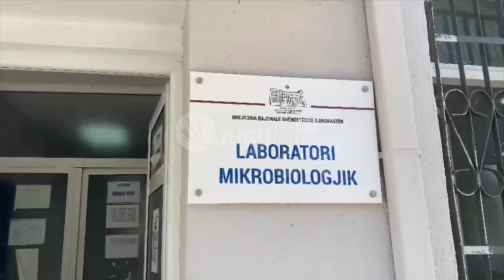Jugulajm, Gjirokastra e pushtuar nga Coronavirusi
Gjirokastra konsiderohet si vatra me e nxehte e Coronavirusit pas Tiranes dhe Durresit ne Shqiperi.
Me dhjetera raste ne dite jane shenuar kohet e fundit duke alarmuar situaten. Sipas informacioneve nga NJVKSH ditet e fundit ka patur nje shtim gati dyfish te rasteve me Covid-19 ne qytetin e Gjirokastres.
Bledar Ahmetaj shef i Sherbimit Paresor ne NJVKSh konfirmon se varianti Omicron po perhapet me shpejtesi. Ai apelon per vaksinim te qytetareve si dhe zbatim rigoroz te masave Anti Covid.
Ne Gjirokaster javen e fundit jane infektuar gati 500 persona shumica e te cileve me simptoma te lehta.